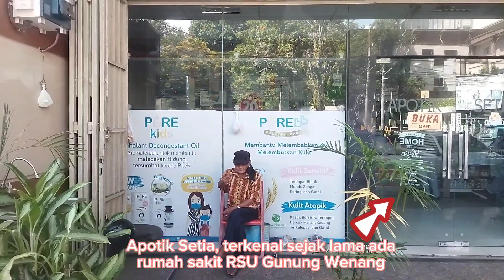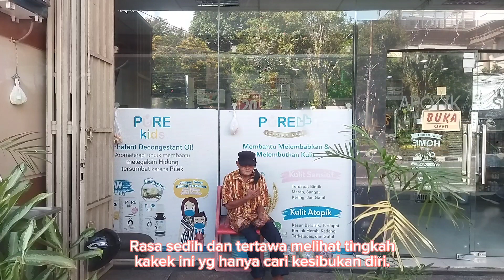Menikmati suasana awal tahun 2024 kota Manado ||Bag 1 jalan-jalan di kota Manado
Di awal tahun 2024, di minggu  kedua bln Januari, jalan kota Manado tidak seramai di bulan-bulan berikutnya; sehingga dapat diperoleh kesempatan untuk jalan-jalan menikmati suasana jalanan kota dan sekitarannya, yang kurang kemacetan, kurang asap kendaraan bermotor, apalagi di cuaca mendung dan hujan baru membersihkan polusi udara.